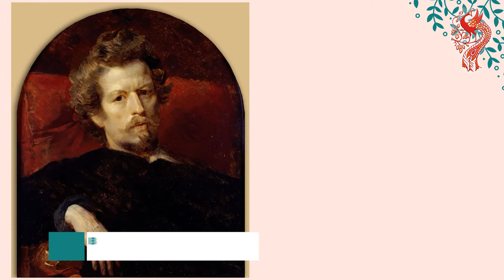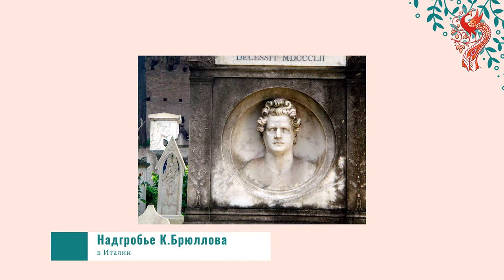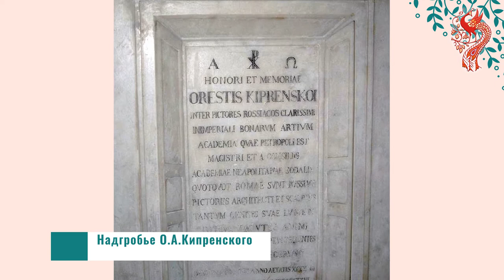Памятные места русских художников за рубежом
Карл Брюллов и Орнест Кипренский